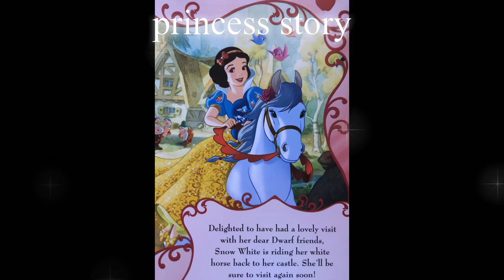디즈니공주 이야기 백설공주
Disney princess story SnowWhite